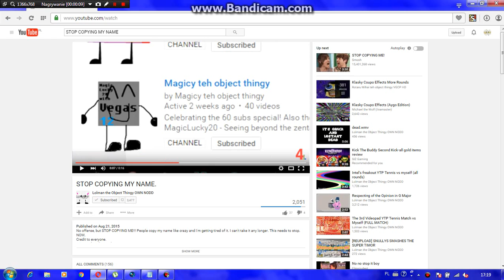I JUST RENAMED MY NAME LOLMAN!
I RENAMED THIS!!!